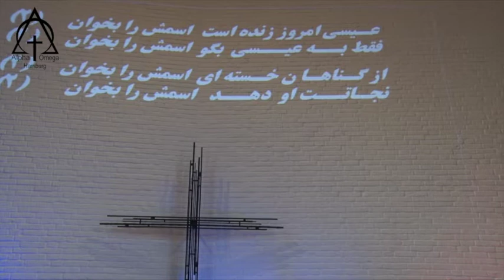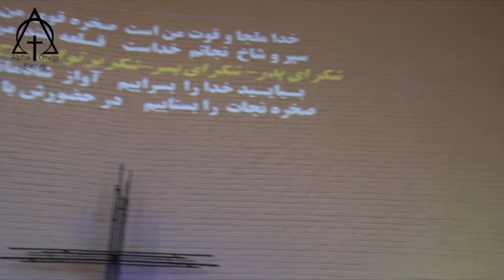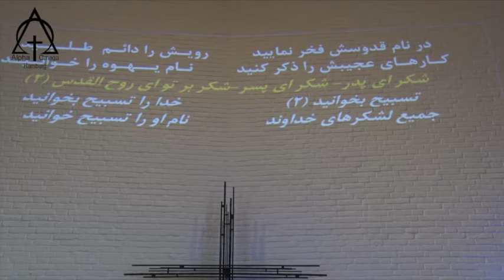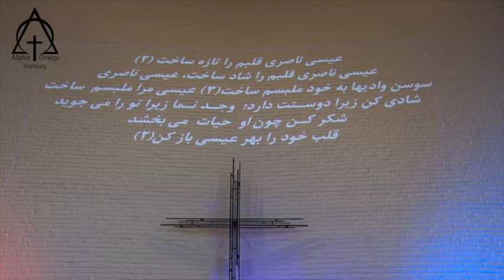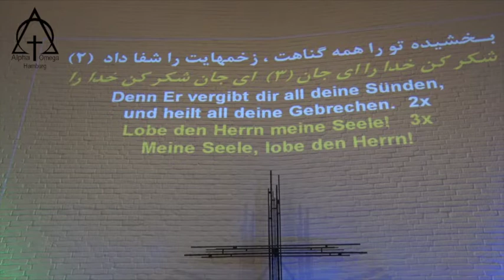پرستش 2018 01 28